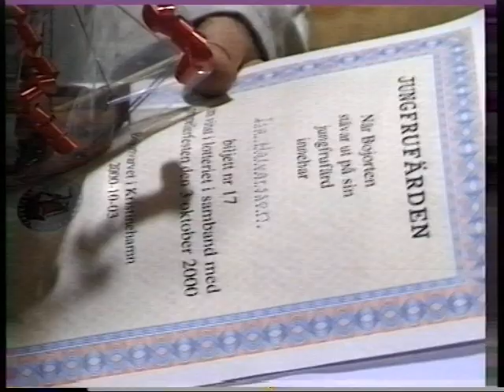20001011 Propeller till Bojorten invigd